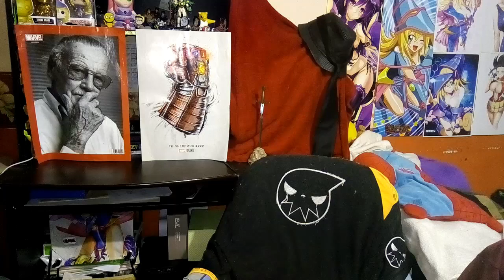LA MEJOR JUGADORA I QUE PASO EN HIGH SCORE GIRL DASH I HIGH SCORE GIRL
Que tal amigos aqui un nuevo video sobre high score girl dash el cual es la continuacion de high score girl en el cual nos daremos cuenta que los tiempos en los que ahora esta koharu ella es la mejor jugadora pues su habilidad no ha desaparecido o siquiera disminuido despues de muchos años.